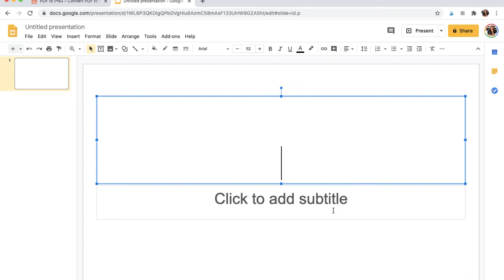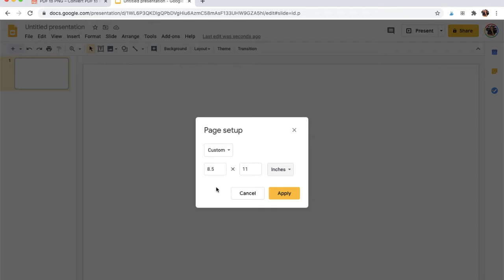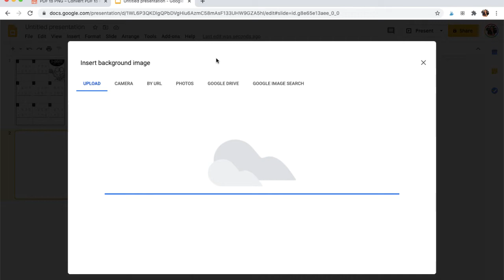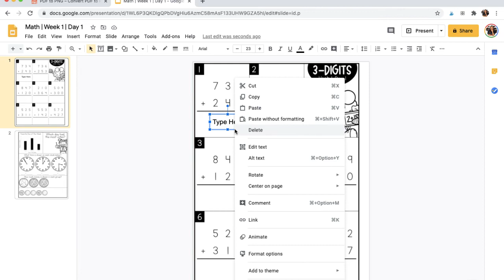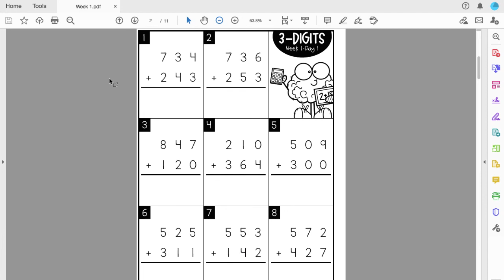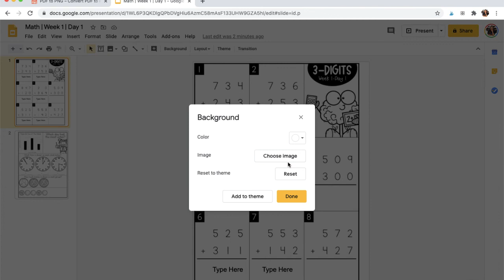How to Make a Digital Worksheet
If you are using Google Classroom, you might need to convert PDFs into digital worksheets. Here's an instructional video showing you how to make that happen!